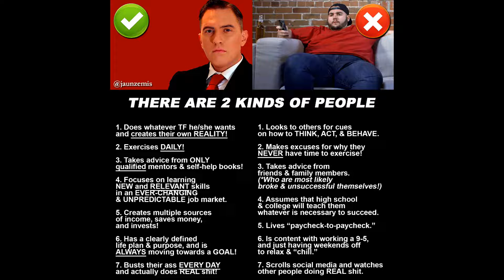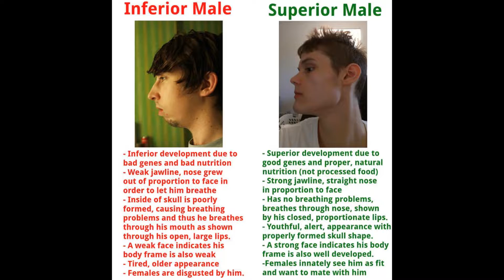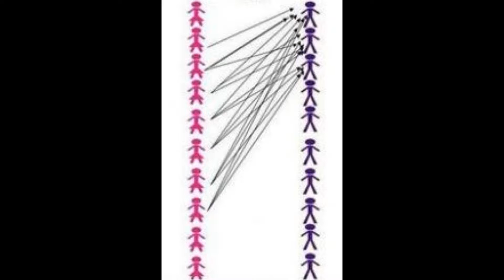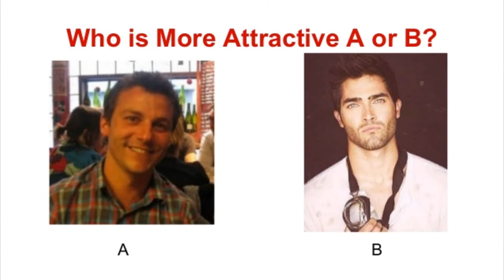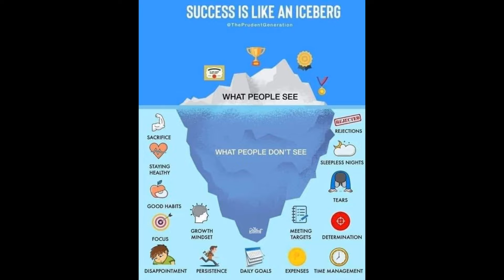Big-Picture Dating Techniques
Keep Sarging Boys!
-Ryan Jaunzemis